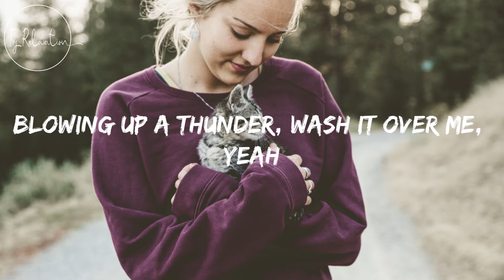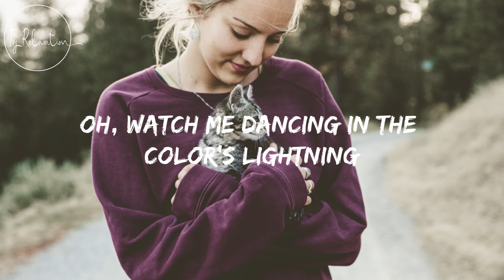Lvly - Wash It Over Me Lyrics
We got everything we need right here
Wine and burning chemistry
You and me alone, you and me alone
Inside of your embassy, everything we need's right here
Make me sing alone, sing alone

I never thought I'd ever be stuck by you

Oh, watch me dancing in the color's lightning
Blowing up a thunder, wash it over me
We got everything we need right
Watch me dancing in the color's lightning
Blowing up a thunder, wash it over me, yeah

Moonlight on your naked skin
Summer's blind us to give in
Where you wanna go? Where you wanna go?
Stars align onto your face
Pretty sweet your sour taste
Pick me sing along, sing along

Sharing all your deepest dreams
Wonder what they really mean, yeah
In the empty bottomless of the star
Write down all your memories
Feel the things you wanna feel, yeah

Wash It Over Me - Lvly lyrics Video